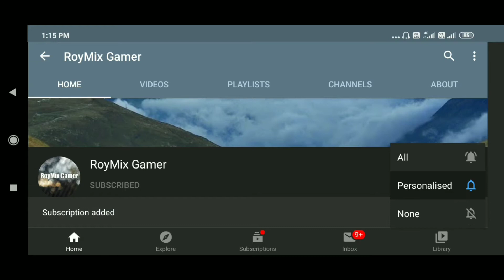Squad wipe back to back on pubg mobile lite gameplay || Roymix Gamer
Mera channel ko SUPORT dekhay plz
Mera new  gaming channel

If you like my this video so love and support🙋🙋🙋🙋 me

My ID NO-
Pubg mobile lite

PUBG MOBILE
Device :- Redmi note 7    3 gb  Ram
Season:- 5 Top 30 Squad ranking
Season 6 top 5 solo vs squad ranking
Season 7 Top 9 squad ranking team ranking
Season 8 my teams ranking Conqueror pubg mobile lite
Season 9 All team high tiers

                Follow💗💗💗💗 Me

GYROSCOPE
Full gyro 4 Finger +Gyroscope

(Solo VS Squad)
Or
Random squad with ROYMIX Gamer

Editing software

Coming soon Stream PUBG mobile live
And pubg mobile lite live stream with ROYMIX Gamer

Pubg mobile lite gameplay videsh link👉👉

pubg lite best clutches
pubg lite best solo vs squad
pubg lite best grenades ever
17 kills solo vs squad gameplay
pubg lite solo vs squad gameplay
pubg mobile lite solo vs squad king
pubg lite 17 kills solo vs squad gameplay
pubg lite insane lion
squad wipes with grenades pubg lite
pubg mobile lite tips and tricks
warehouse hotdrop in solo vs squad
hotdrop gameplay